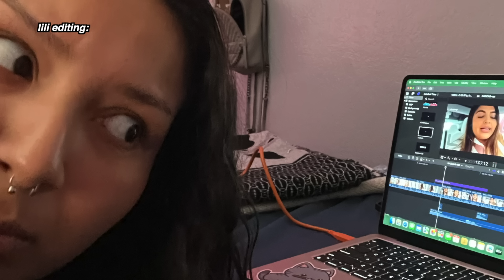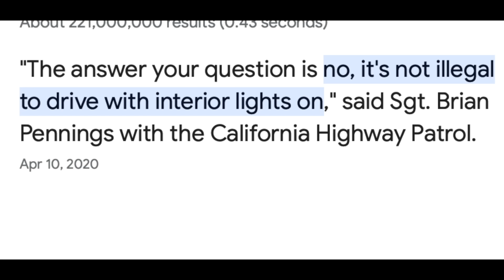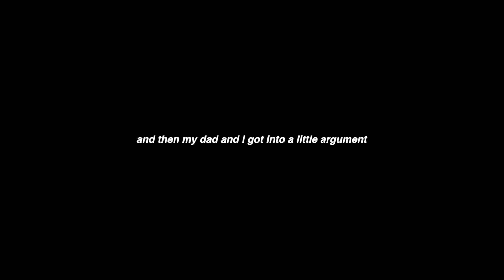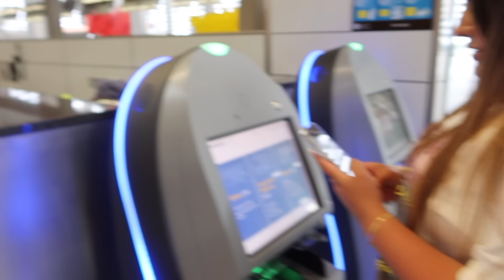TRAVELING with my CHAOTIC family | the Aguilars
Everyone consuming alcohol in this video is 21 or older

comment if you remember my cousins from the quince vlogs last summer👀